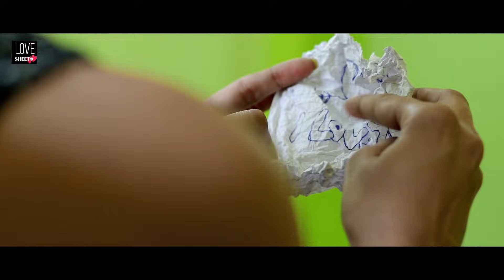O Jaana | Ishqbaaz Serial Title Song | Romantic Love Story 2018 | LoveSHEET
O jaana full song - Ishqbaaz title song

These are the lyrics from O jaana song from Ishqbaaz TV serial:

O jaana...
Khoya Khoya rehta hai
Dil Tadap ke kehta hai
Tu hai mere jeene ki wajah...
O jaana...
Lyrics: Shaheen Iqbal
Singer: Bhaven Dhanak

LoveSHEET

True love story
Best wishes to
LoveSHEET